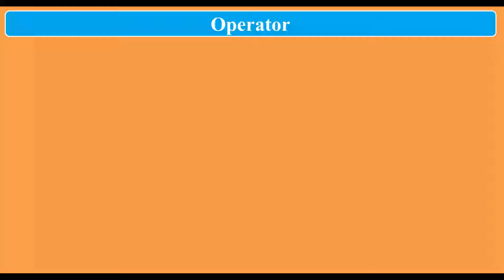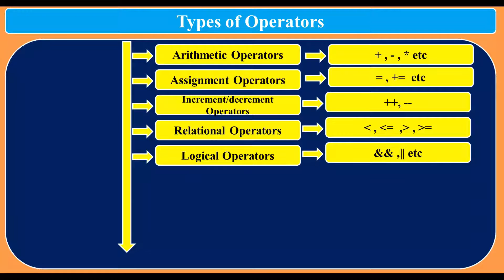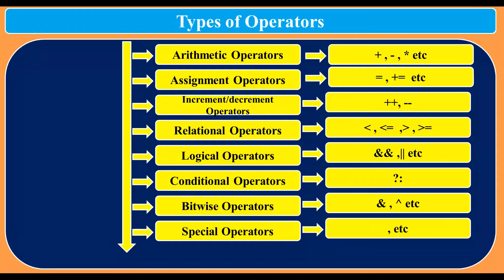Lecture 13 :- C Programming | Operators | by Shankar Singh